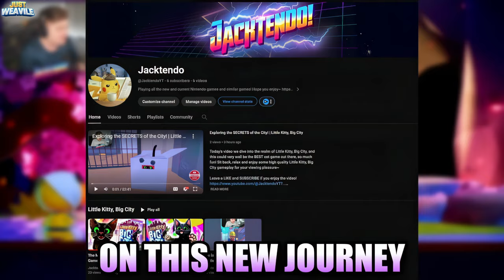This Condition Makes Ursaluna UNSTOPPABLE!!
Today's battle we face me greatest weakness; Trick Room teams! Ursaluna as we know is a biiiiig threat under TR so can we pull through?